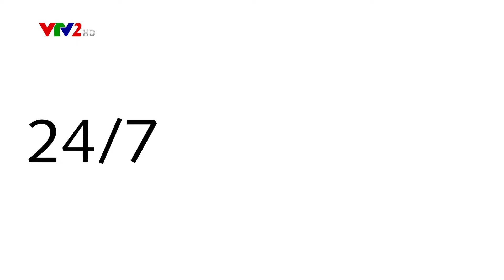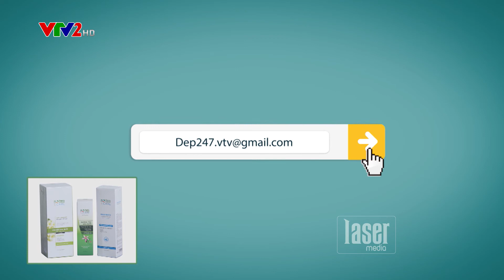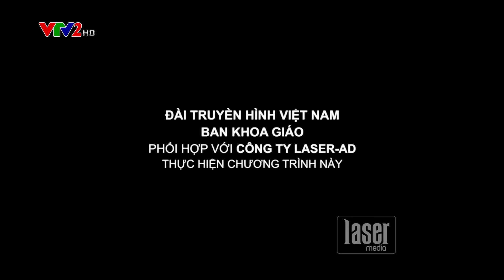Bảo vệ tóc dưới tác hại của hóa chất